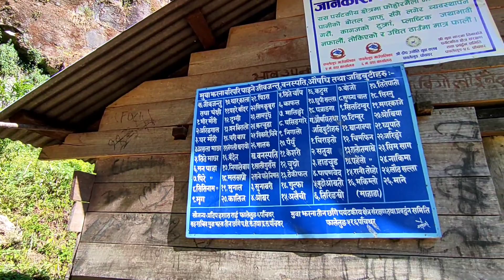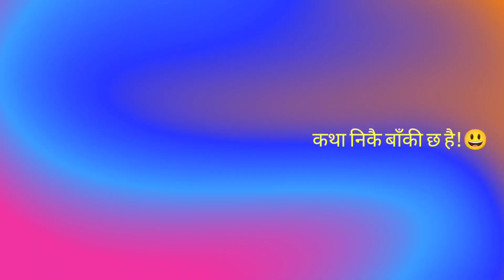यति ठूलो झरनाको नजिक पहिलो पटक पुग्दैछु | phalelung |Panchthar | muwa jharna | Roman subba | Vlog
muwa jharna | मुवा झरना || फालेलुङ् ५ र ६ को सिमाना || पाँचथर || रोमन सुब्बा || Vlog ||

नमस्ते !
हेरिदिनु भएकोमा धन्यवाद !